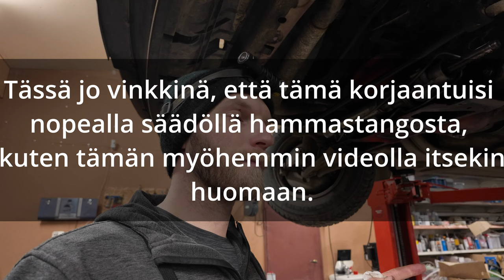Volvo 240 hammastangon vaihto + muuta huoltoa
Volvo 240 B200E vm. -86 CAM-hammastangon vaihto ja purku. Kaksi erilaista CAM-hammastankoa syynissä, toinen vuotaa ja toinen on herkempi toiseen suuntaan. Päärynäpumppu vaihtuu myös vuodon takia.

0:00 Muut huollot
2:49 ohjaustehostin vuotaa
6:43 kaksi erilaista CAM:ia
10:22 alkuperäinen tanko takasin
11:56 Mitä on hammastangon sisällä
20:05 vanhemman mallin keskityksen säätö
26:40 lopputestit